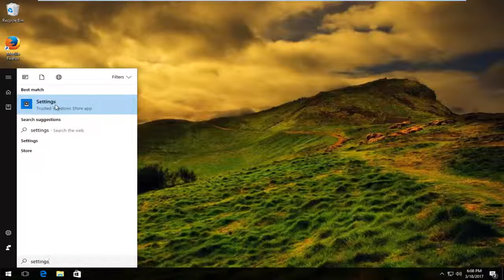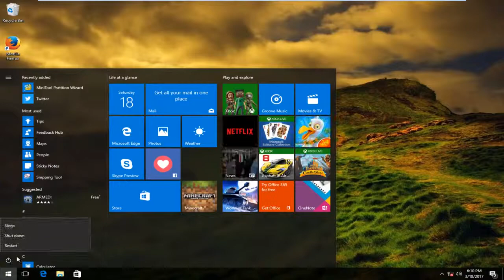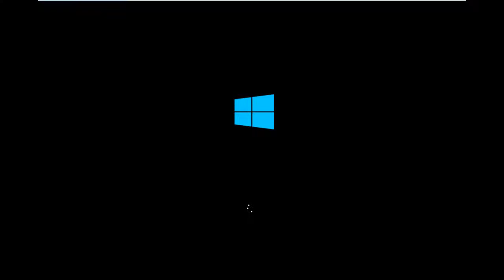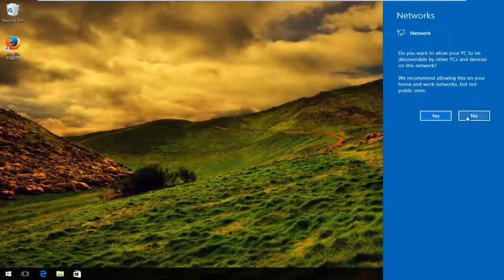Can’t Connect To This Network - Fix Wireless Connection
Can't connect to this Network': Fix Wi-Fi / Wireless / hotspot Internet connection problem.

Issues addressed in this tutorial:
can't connect to this network
can't connect to this network windows 10
can't connect to this network fix
can't connect to this network Wi-Fi adapter
can't connect to this network after windows 10 update
Wi-Fi connection can't connect to this network
can't connect to this network dell laptop
WIFI dongle can't connect to this network